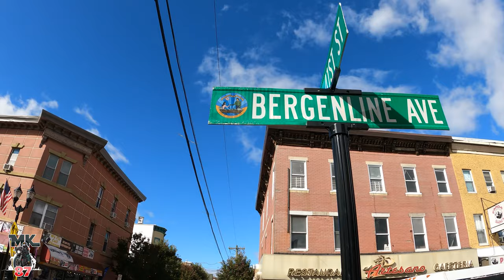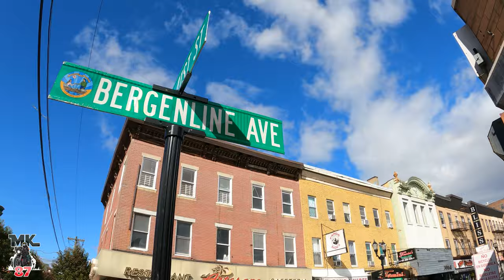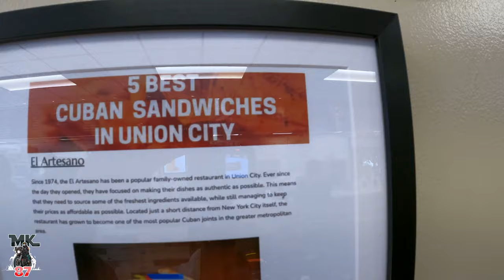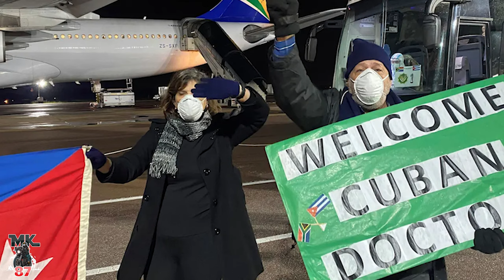Motorcycles and Cuban food!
We hit the rode to find the best Cuban Sandwich in North Jersey!
There's also some history in this video! I hope you all enjoy the take we took in this video.